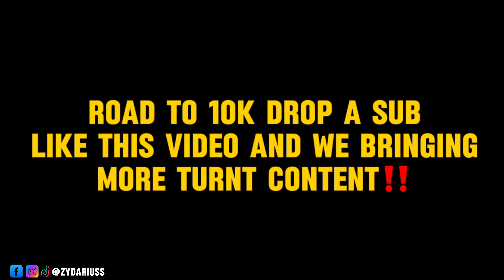Trell Fianlly Called His Crush And Asked Her This…*MUST WATCH😅*